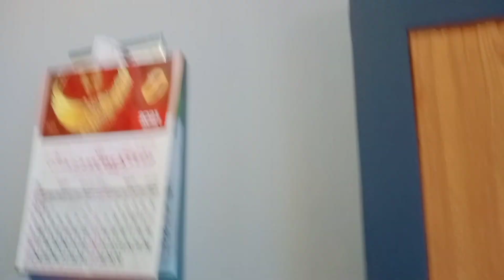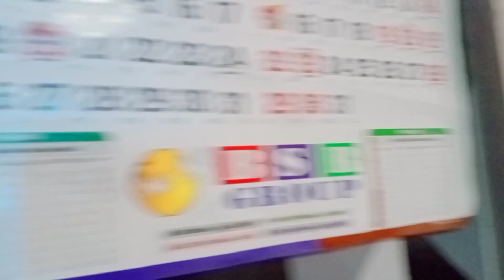35 വർഷം പഴക്കമുള്ള എന്റെ വീട് ഒന്നു കണ്ടാലോ?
Home tour Fathima diaries